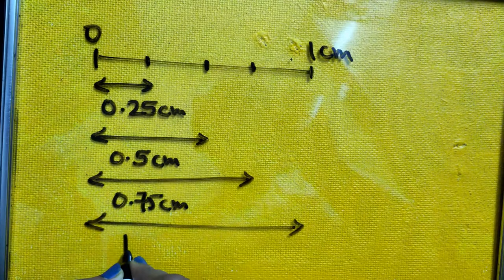Basic Embroidery (Part 1)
Embroidery is the craft of decorating fabric or other materials using a needle to apply thread or yarn. Embroidery may also incorporate other materials such as pearls, beads, quills, and sequins. In modern days, embroidery is usually seen on caps, hats, coats, overlays, blankets, dress shirts, denim, dresses, stockings, and golf shirts. Embroidery is available with a wide variety of thread or yarn colour.